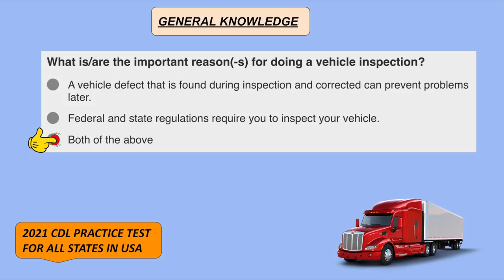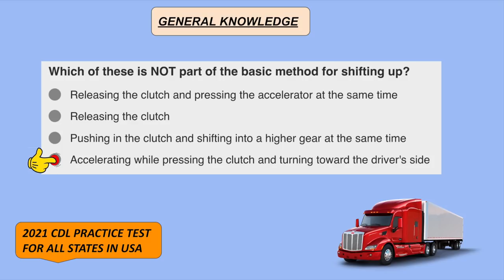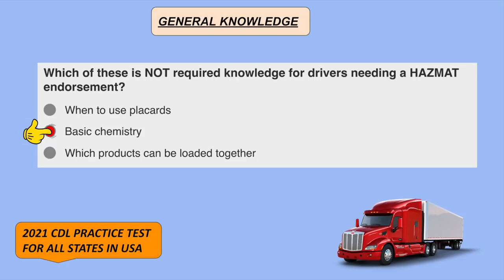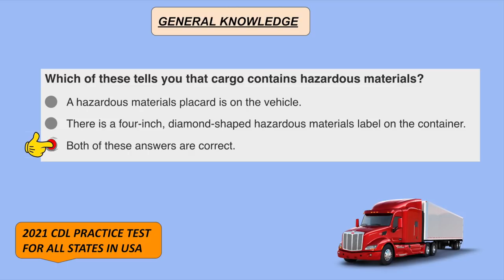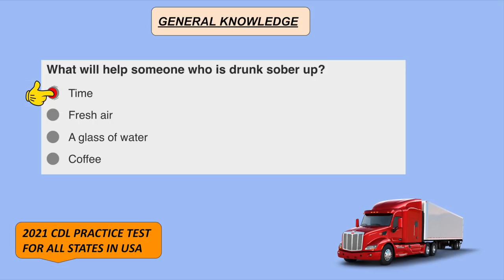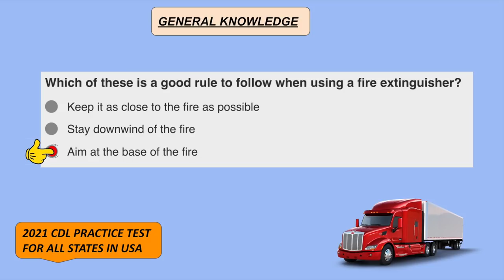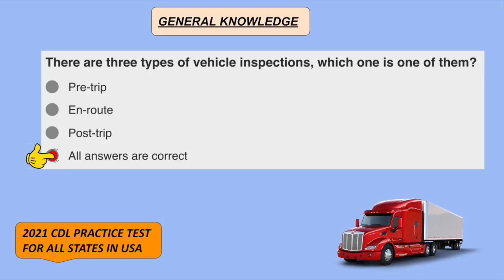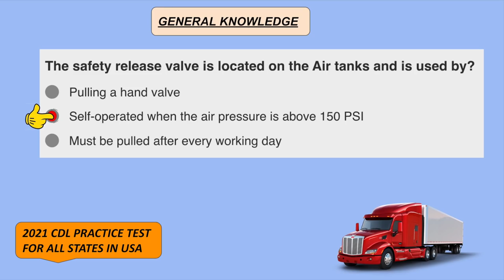2021 CDL GENERAL KNOWLEDGE PRACTICE TEST PART 1 (Questions & Answers)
2021 CDL GENERAL KNOWLEDGE PRACTICE TEST PART 1 (Questions & Answers)

Pass your state’s CDL test with confidence! Our free CDL study guides include multiple-choice test questions with answers covering all CDL classes and endorsements including:

* General Knowledge
* Air Brakes
* Hazardous Materials
* Passenger Vehicles
* Combination Vehicles
* Double & Triple Trailers
* Tanker Vehicles
* Pre-Trip Inspection

You can expect questions covering the very same topics found on the real exam, including vehicle control, emergency procedures, sharing the road, railroad crossing regulations, intoxicated driving, and more.
Our CDL practice test study guides are up to date with the latest FMCSA rules and regulations and have helped thousands of test-takers pass their exam and begin their careers. .
Trucking laws, speed limits, vehicle inspection, and basic commercial vehicle safety will be tested to help you become a safer driver today. Each of our 50 multiple-choice questions is based on the CDL Handbook and applicable laws. Good luck and drive safely!

Below you can find a few video links that might be of your interest: